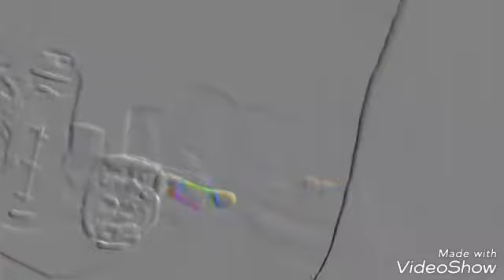reverse speech ..we are at shell beach